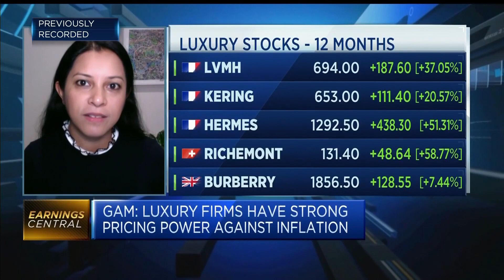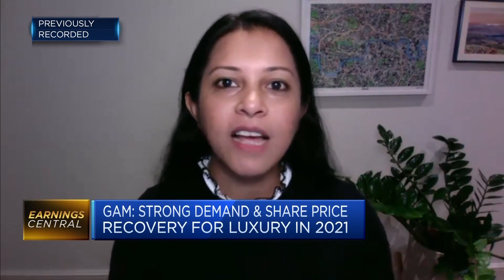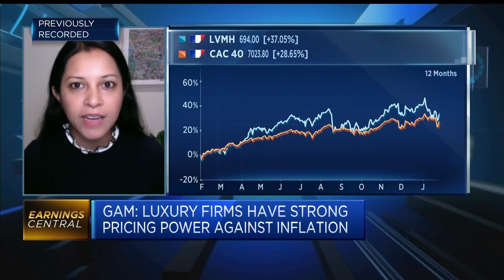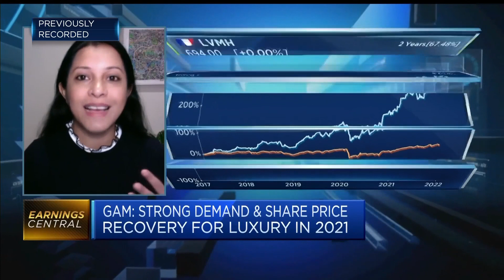China's 'common prosperity' drive a 'very strong positive' for LVMH long term, luxury analyst says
Swetha Ramachandran, investment manager at GAM, discusses the outlook for the luxury sector off the back of LVMH earnings.